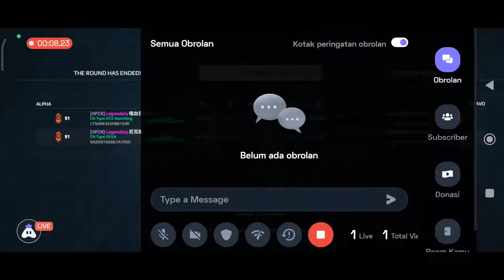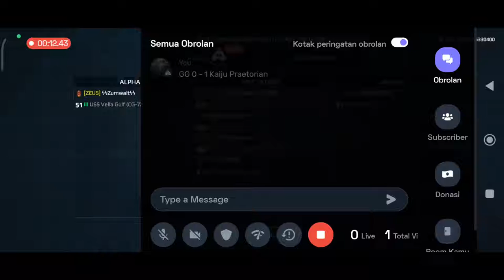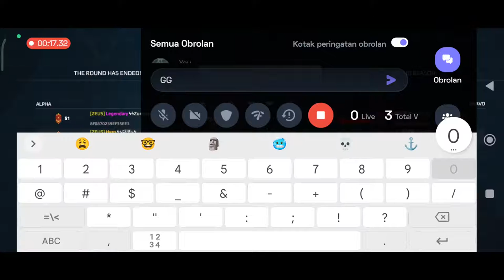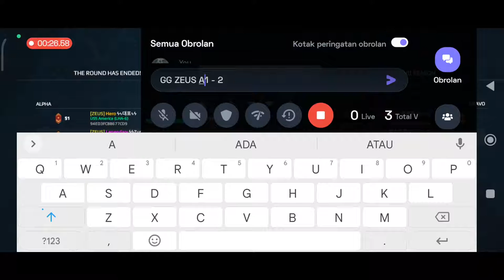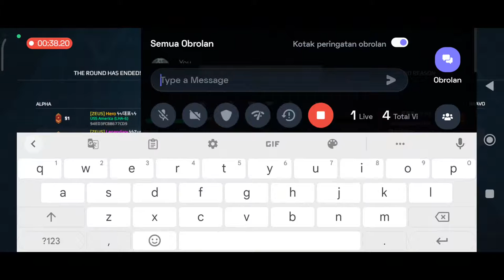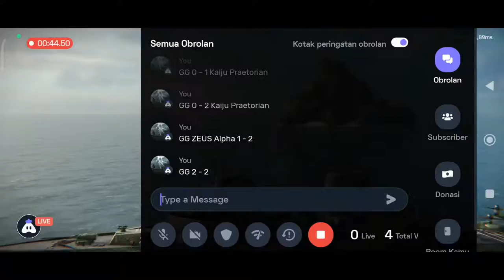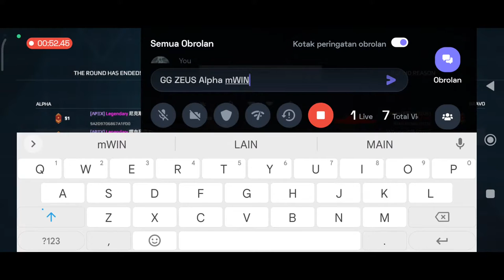Semi Final ZEUS Alpha vs Kaiju Praetorian | Twin Tour M47W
Today I am streaming modernwarships. Other popular games:
PUBG Mobile
Garena Free Fire
Among Us
Call of Duty Mobile
Fall Guys
Fortnite
Roblox
Minecraft